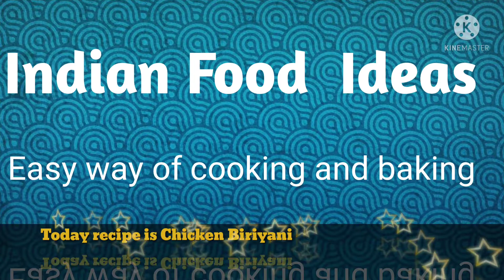Biriyani lovers/Chicken Biriyani/Chickenbiriyani in Tamil/ Jeerakasamba Biriyani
Healthy simply tasty  😋

Ingredients

Oil 250ml
Ghee 8-10sp
Cinnamon 2-3
Bay leaves 2
Cloves 5-6
Fennel seeds 1/2sp
Shahijeera 1/2sp
Kalpasi 1sp
Marattimokku 2
Jathipathiri 2
Cardamom 2-3
Star anise 1-2
Greenchilly 6
Garlic 6clives
Onion 300-400gm(5-6)
Tomato 300-400gm(5-6)
Ginger garlic paste 2sp 1/2sp
Small onion paste 1/2cup
Chicken 1-1 1/4kg
Chilly powder 1sp
Biriyani masala 1 1/2 sp
Salt to taste
Mint and coriander leaves each one cup